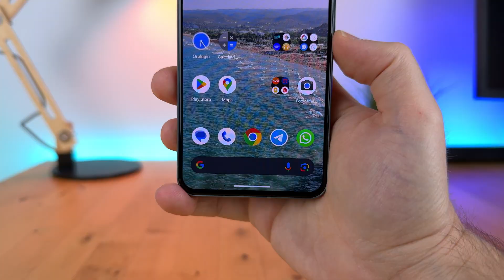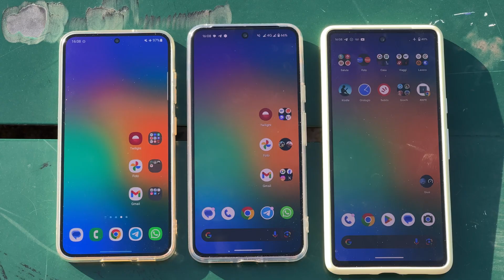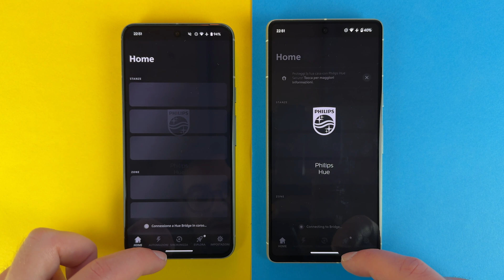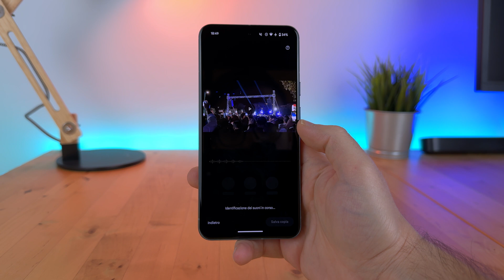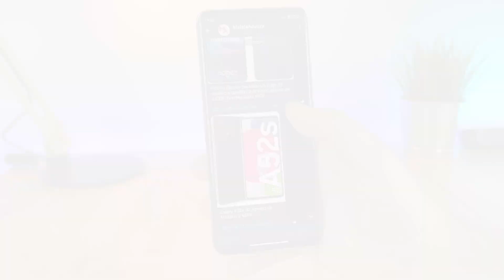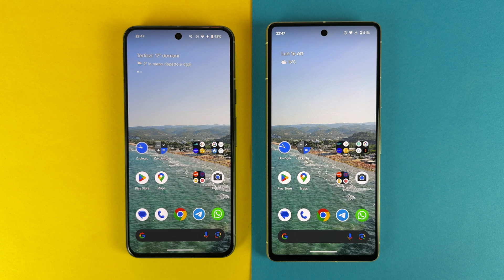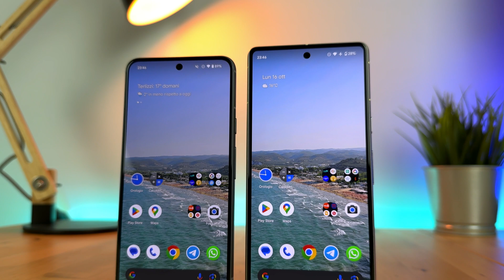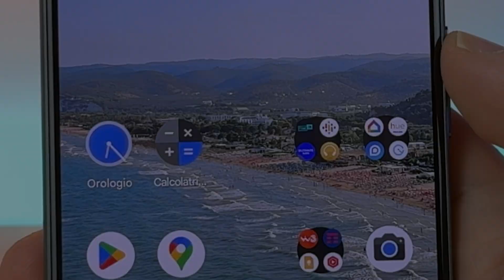Google Pixel 8: il nuovo RE 👑 dei compatti? | RECENSIONE e CONFRONTO con Pixel 7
Recensione Google Pixel 8 e confronto con Google Pixel 7.

- Pixel 8 (Amazon) 👉🏻
- Pixel 8 (eBay) 👉🏻

- Pixel 7 (Amazon) 👉🏻
- Pixel 7 (eBay) 👉🏻

00:00 - Intro
00:31 - Design ed Ergonomia
01:04 - Display
01:35 - Metodi di sblocco
02:22 - Hardware ed Esperienza d'uso
03:14 - Giochi
03:25 - Foto e Video
07:42 - Batteria, Autonomia e Ricarica
08:30 - Software
09:26 - Ricezione, Audio e Vibrazione
09:55 - Prezzi e Conclusioni